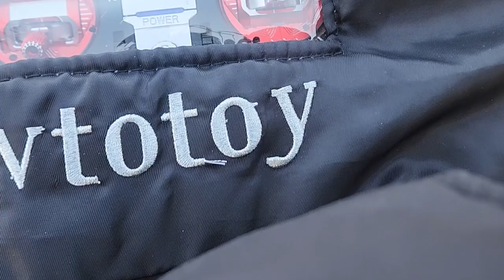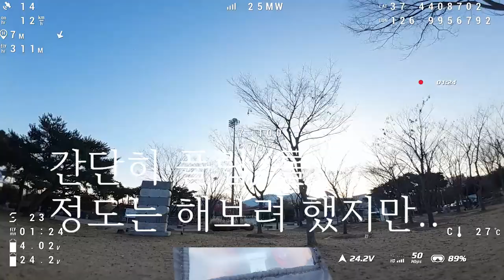모터 6개, Y6 첫 비행, 아니 추운데 배터리는 언제 다 떨어지니?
Y6 첫비행 해봤는데, 프리스타일은 못했습니다.